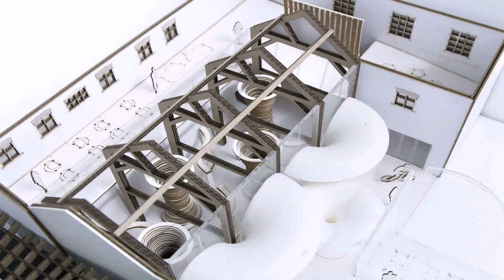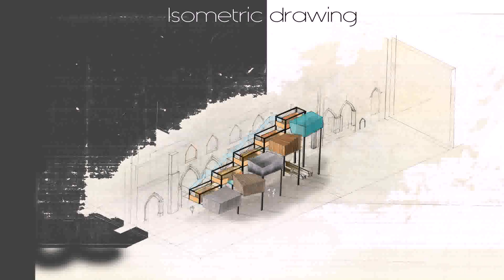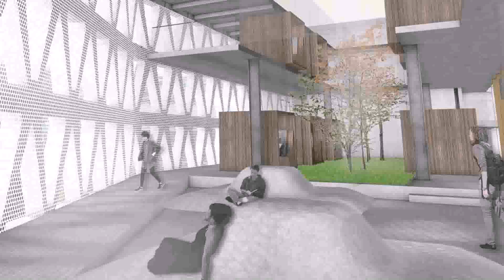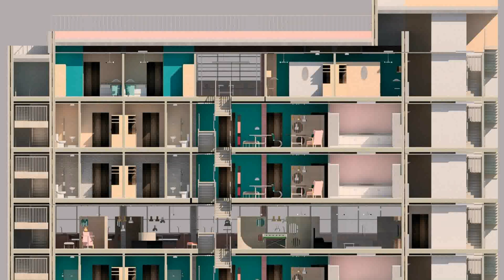Interior Design University In England